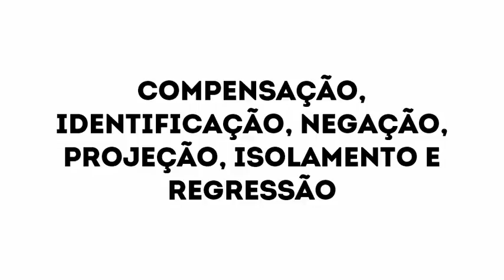psicologia_aplicada_à_enfermagem_unidade_2_1_2018